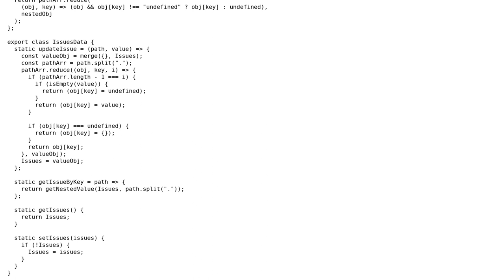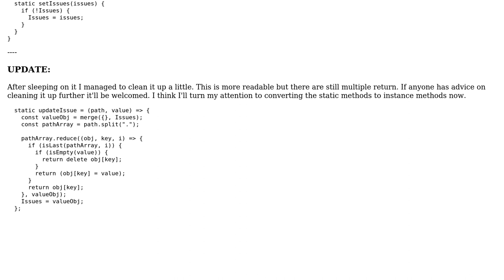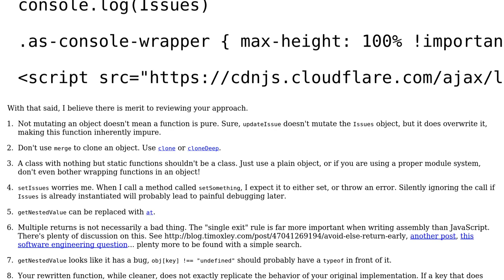Code Review: JavaScript reducer that updates a deep value in a hash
With thanks & praise to God, and with thanks to the many people who have made this project possible! You are responsible for your own actions.